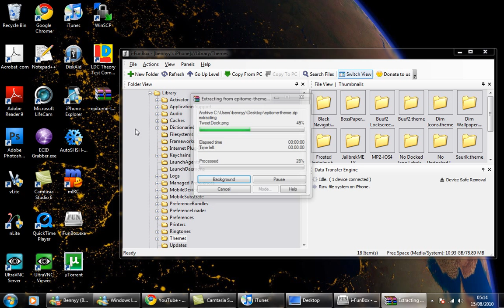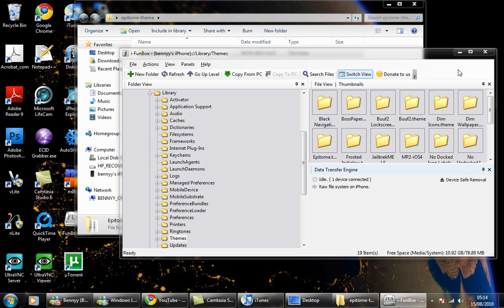Adding themes to your iPhone or iPod Touch using i-FunBox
Your iDevice must be jailbroken to do this please use one of the following jailbreaks:

4.0 (Visit this site on your device via Mobile Safari)
4.0.1 - Same as 4.0

If you are on 4.0.2 (iPhone 3GS, iPhone 4, iPod Touch 3G etc) there is currently no jailbreak tool out for this firmware =/
This video will show you how to add themes to your device easily using i-FunBox so please follow the steps in the video, however if you get stuck on anything then please comment below or inbox me.

Another thing if there's anything you need help with regarding your iPhone then please do inbox me and I will get a video out covering that subject!

I had to re-record the video due to making an error in the video, sorry guys!